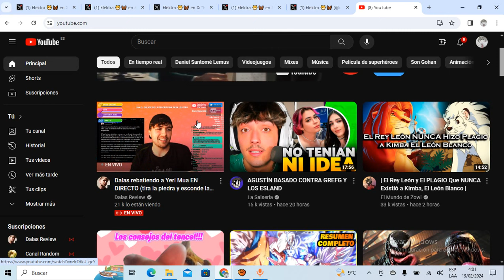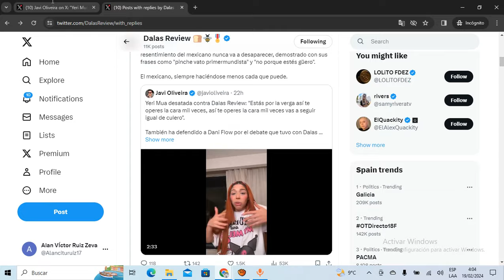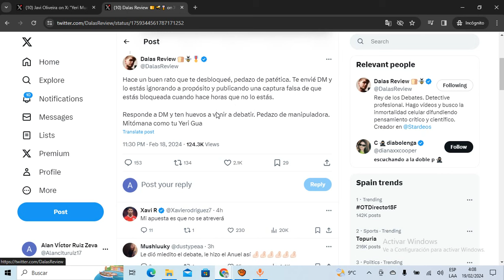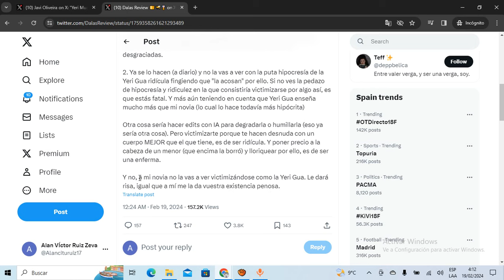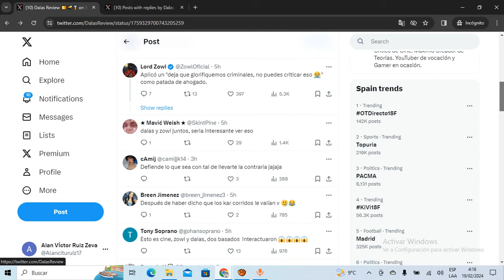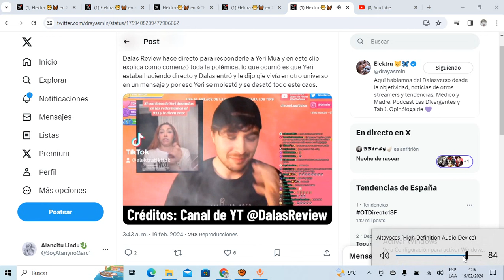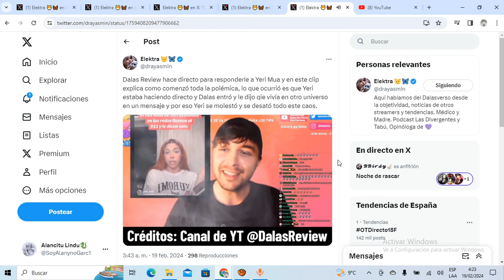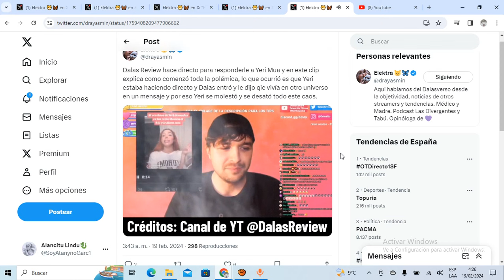ZOWL y Javi Oliveira se Unen a DALAS y acaban con YERI MUA! Por qué CRY no DEFIENDE a Yeri Mua?